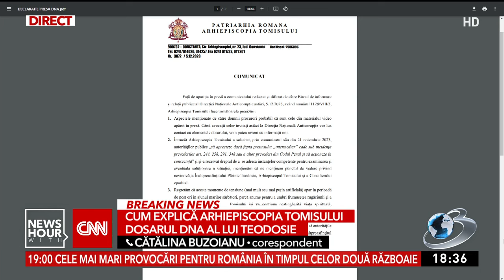Arhiepiscopia Tomisului, prima reacţie în cazul lui ÎPS Teodosie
Arhiepiscopia Tomisului a avut o reacţie în cazul lui ÎPS Teodosie, anchetat de DNA pentru cumpărare de influență.